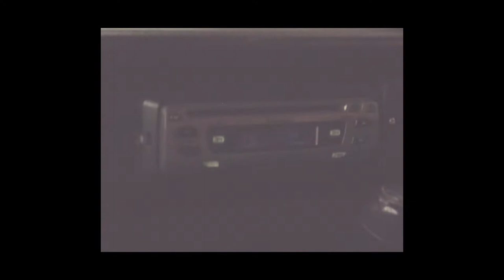WOW, THAT'S GOOD!!! (Ardingly Reservoir)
Road Trip and adventure to Ardingly Reservoir. Wicked day out with most the Shecklesby lot! This was the last big group adventure before the LOCKDOWN! (UK) Been mad couple weeks so far! lets hope we get good old happy sunny days like this again real soon!!
Stay Safe Everyone. Stay Home. ( Or not. We're not the Law...)

FORGOT TO ADD  MUSIC ARTIST MENTIONS:
1ST TRACK : I Know You Wanna Stay Home - Lester Nowhere, Satio.

2ND TRACK: Far From The Tree -  The Shambles
(AWESOME VIDEO AS WELL, INSPIRATION)